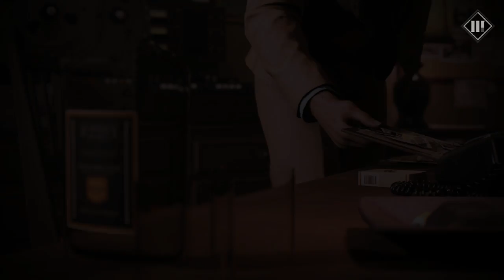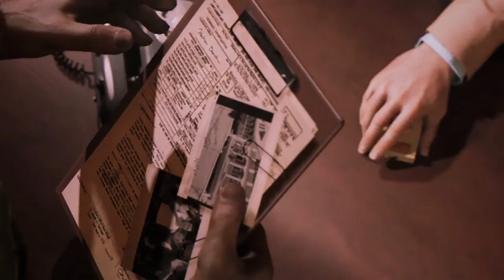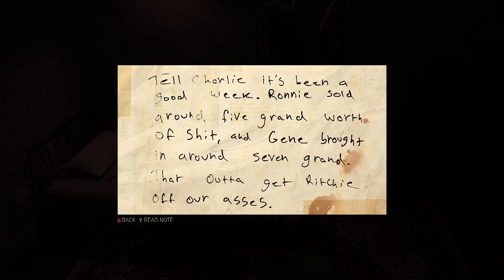Mafia 3 Walkthough Gameplay Part 4 - Something I've Got To Do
Mafia 3 Walkthrough Part 4 includes Story mission 4 and a side mission. Mafia III is available on PS4, Xbox One and PC. The Walkthrough will include every single Story mission available and maybe some side missions (Id rather do that on my own time personally instead of dragging the game for to long) Thank you 2K for another Mafia game!

Mafia III is an action adventure game developed by Hanger 13 and published by 2K Games. Set in 1968 in the city of New Bordeaux, the story focuses on a biracial man by the name of Lincoln Clay who was betrayed by the Italian mafia. Dead set on revenge Lincoln Clay will do anything in his power to make things Right! With help from three allies Cassandra, Burke, and yes fan favorite Vito Scaletta!